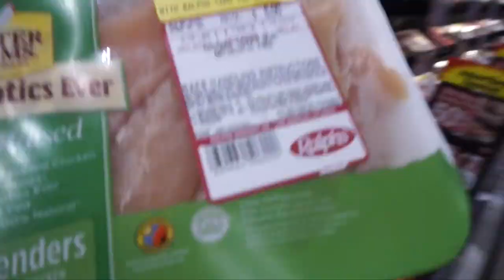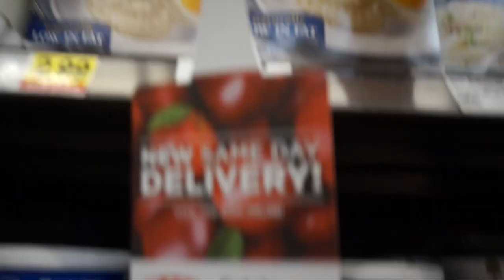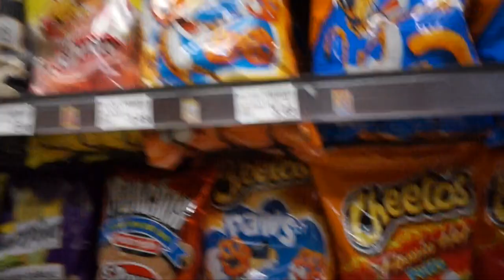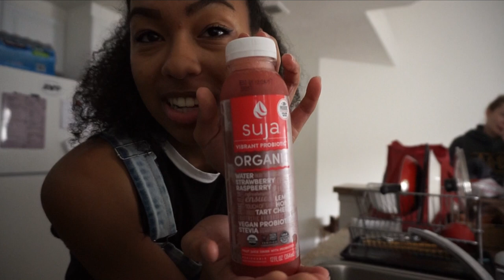GROCERY SHOPPING ADVENTURES | Vlogmas Day 8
In this video, my roommates and I go on a grocery shopping adventure. When we go grocery shopping, it's always lit. We also make a very delicious dinner of steak, mashed potatoes, and broccoli! Hope you enjoyed today's vlog!